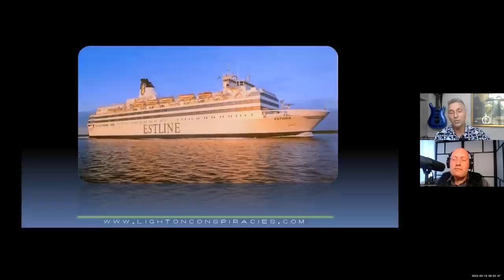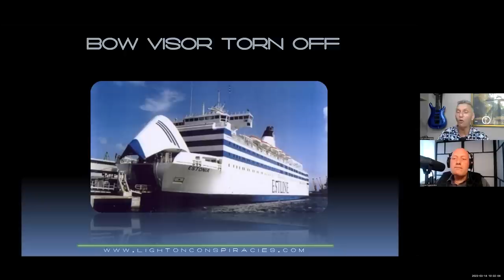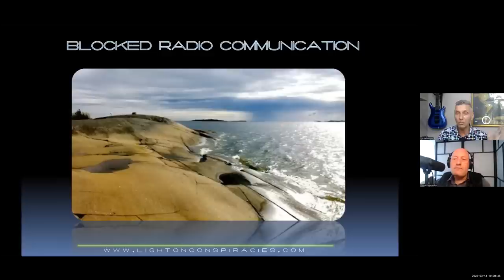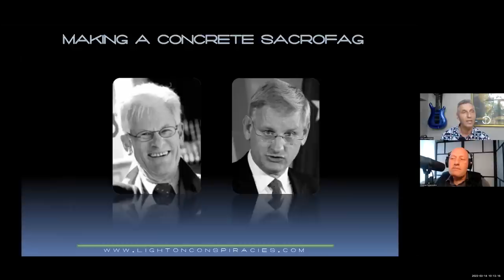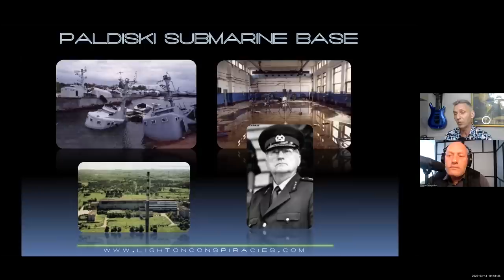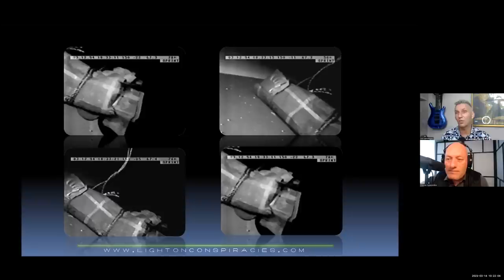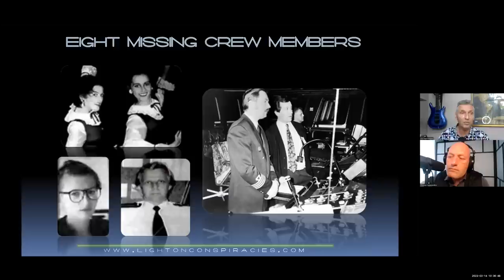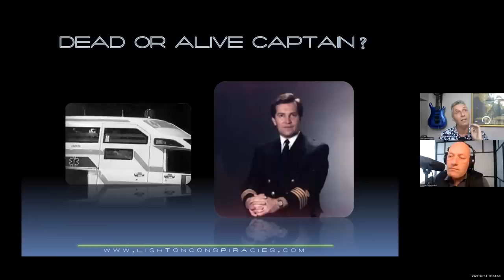Ole Dammegård. Del 2 av 4 om Estoniakatastrofen 1994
Del 2 av 4. Ole Dammegård har ägnat en stor del av sitt liv med forskning kring brottsliga händelser.

När det gäller den stora bilden av vad som hände 1994, Estonias förlisning i form av ett skadat bogvisir eller ett rent sprängattentat, går Ole Dammegård igenom de viktiga delarna i hela den här härvan.

Ole går igenom, detalj för detalj och namnger helt osminkat olika personligheter som är delaktiga till hela den här soppan av oegentligheter och hur man på ett politiskt plan valde att inte rädda de ca 70 personer som var kvar i luftfickorna på fartyget Estonia, där hon låg på ca 50-60 meters djup.

Tänk dig själv att du är med om en katastrof likt Estonia och ligger i en luftficka och väntar på att någon skall rädda dig, eftersom du litar på politiker och regering... och så blir det precis tvärtom. En skandal utan dess like...

Har någon tänkt tanken på att Estonia förliste med militär hjälp?

Har någon tänkt tanke på att det transporterades kontinuerligt militärt materiel från Estland till Sverige och sedan vidare till länder söderut... allt med båtar som kontrollerades av Svensk regering, tull, förvaltningar och militär? Tror Ni att det hänt mer än en gång?

Här är en film att fundera över i fyra delar!

En viss statsminister och hans närmaste pekas ut som ansvariga för hela tragedin. Sedan tillkommer andra politiker från den tillträdande regeringen, bara dagar efter ”haveriet”.

De fyra delarna ger totalt 3 h ren intervju, som här delats upp i lämpliga tidsavsnitt.

Vill du gå ännu djupare föreslår jag att du köper boken "Statskupp i Slowmotion" från Adlibris.com, amazon.se, bokus.com, akademibokhandeln.se eller direkt från Ole Dammgård

Intervjuad: Ole Dammegård

Programledare Thomas Gjutarenäfve

Inspelat 14 mars 2023